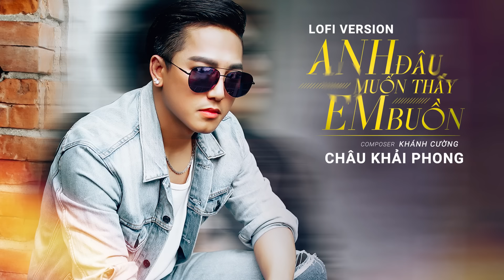Anh Đâu Muốn Thấy Em Buồn Lofi - Châu Khải Phong | Người ơi họ đã thay lòng, mà sao em còn chờ mong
Bài Hát : Anh Đâu Muốn Thấy Em Buồn Lofi
Ca Sĩ : Châu Khải Phong
Sáng Tác : Khánh Cường
★ Mọi sản phầm trên kênh đều được độc quyền của Châu Khải Phong, đề nghị cá nhân, tố chức không reup. Xin cảm ơn